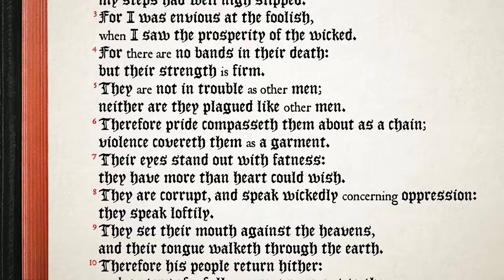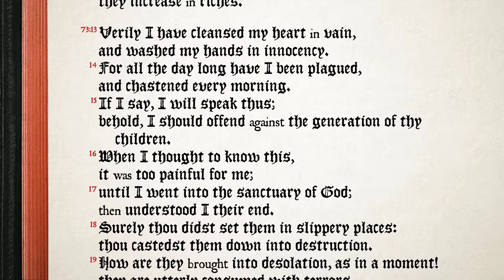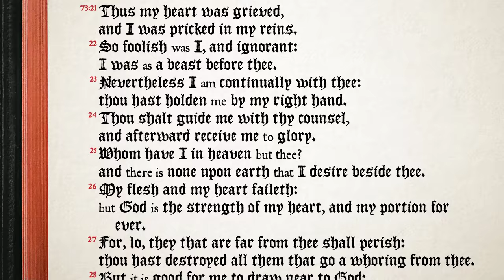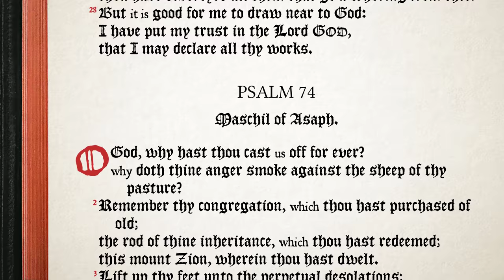Psalm 73:1-28 ♩♫ KJV Scripture Song, Full Chapter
Download & share the MP3s, and sheet music freely. Instrumental and a cappella recordings available.  All music Public Domain, no copyright